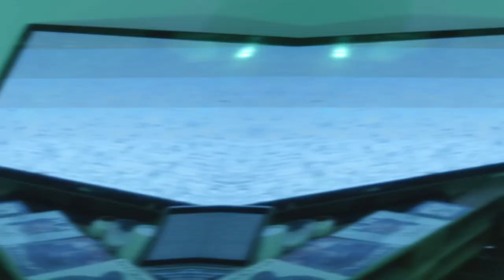FA Kode, ManassehWod, MT The 1st - Angles (Official Music Video)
Music Video by FA Kode featuring ManassehWod & MT The 1st

Directed by Photo Influence London
Produced by 6th Floor
Mixed by FA Kode
Mastered by James Auwarter for Coda Room Audio